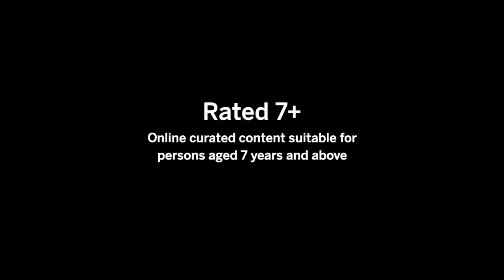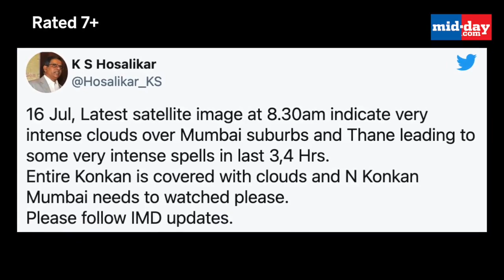Mumbai Rains: Heavy downpour causes waterlogging in many areas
Heavy rainfall in Mumbai and the Mumbai Metropolitan Region (MMR) on 16th July caused waterlogging in several parts of the city. Water-logging was reported from chronic spots of Dadar, Parel, Wadala, Sion, besides low-lying areas in Malad, Santacruz, Dahisar. The city has been experiencing moderate to intense spells of rain since 15th July night.